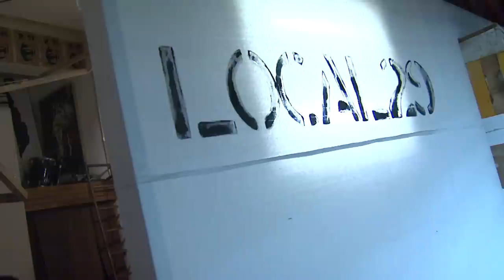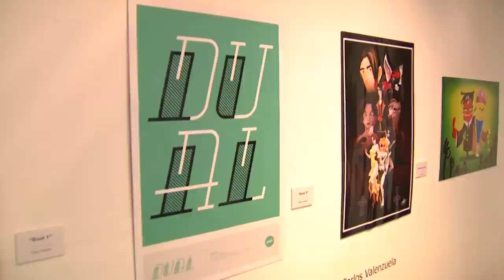Tijuana Art Revival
Al Jazeera discovers a re-surging art scene in Tijuana, Mexico after years of violence and bloodshed.